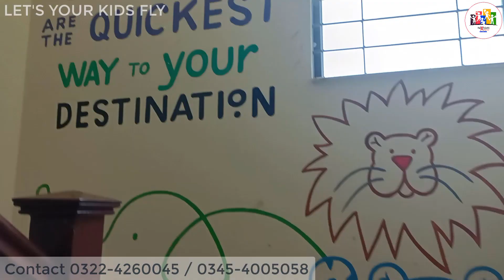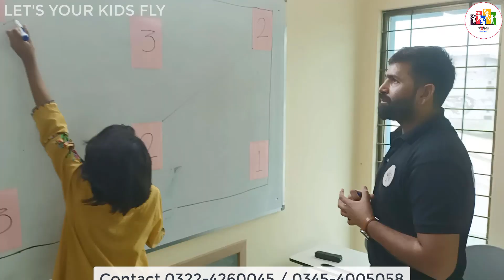Growth & Development Testing of kids